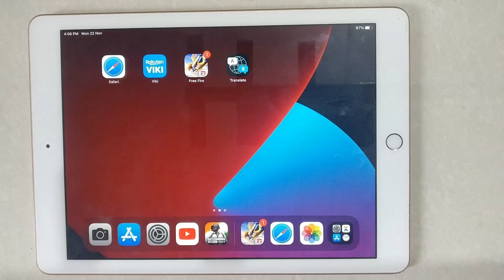How To Mute Text Tone On iPad | Mute Text Messages - Conversations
Hello friends,
This video contains an iPad tutorial of  How To Mute Text Tone On iPad.
This video is for those who are new users to iPad.
There are so many functions on the iPad But new iPad users maybe don't know these functions so we made this video for them.
This Tutorial is Contained in this video on how to edit, change, remove, enable, disable,  save, and how set or how can i do settings in an iPad ?.

Change or turn off iPad sounds
Go to Settings - Sounds.
Drag the slider to set the volume for the ringer and alerts.
Tap Ringtone and other options to select sounds for the ringtone and alert tones.

1.How to Turn Off Text Tone On iPad

2.How to Deactivate Text Tone On iPad

3.How to Disable Text Tone On iPad

4.How to Cancel Text Tone On iPad

Included contents in this video -:

1.How to Decrease Text Tone On iPad

2.How to Soften Text Tone On iPad

3.How to Reduce Text Tone On iPad

4.How to Shrink Text Tone On iPad

5.How to Set Lower Text Tone On iPad

6.How to Mute Text Tone On iPad

7.How do I turn off the text notification sound on my iPad

8.How do I turn off the sound when I get a text

9.How to Turn Off The Notification Sounds on an iPad

10.How to Mute Conversations in Messages on iPad

11.Turning Off the “You Got a Text Message” Sound

iPad Tutorial for:
01.iPad 1st Generation
02.iPad 2nd Generation
03.iPad 3rd Generation
04.iPad 4th Generation
05.iPad 5th Generation
06.iPad 6th Generation
07.iPad 7th Generation
08.iPad 8th Generation
09.iPad 9th Generation
10. IPad Mini-Series